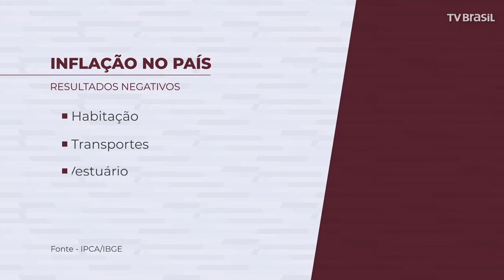EXPRESSO NACIONAL - Confira as principais notícias do Brasil.